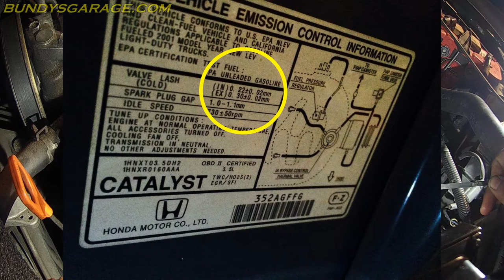Honda Accord V6 Valve Cover Gasket - J Series V6 - Adjustment - Odyssey Pilot CL TL MDX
Honda Accord Valve cover gasket replacement for Accord Honda Acura J Series V6. While you are in there it is a good idea to adjust the valves backlash for the intake and exhaust valves. I picked up the parts from rockauto.com for a great price (I'm not paid by them).

Vehicles covered by this repair:

1998 Honda Accord
1999 Honda Accord
2000 Honda Accord
2001 Honda Accord
2002 Honda Accord

1999 Honda Odyssey
2000 Honda Odyssey
2001 Honda Odyssey
2002 Honda Odyssey
2003 Honda Odyssey
2004 Honda Odyssey

2003 Honda Pilot
2004 Honda Pilot

1997 Acura CL
1998 Acura CL
1999 Acura CL
2000 Acura CL
2001 Acura CL
2002 Acura CL
2003 Acura CL

 2001 Acura MDX
2002 Acura MDX

1999 Acura TL
2000 Acura TL
2001 Acura TL
2002 Acura TL
2003 Acura TL

Bundys Garage